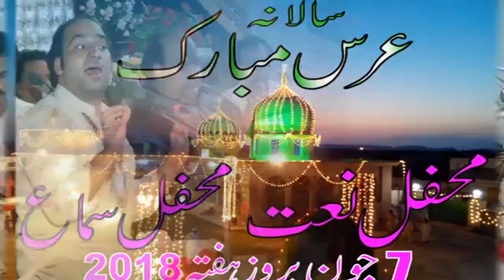ABBAS Tery Dar sa Dunia me Dar kha || Manqbat || IMRAN ALI FARYAD ALI || QAWWAL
Title : ABBAS Tery Dar sa Dunia me Dar kha
By :  IMRAN ALI FARYAD ALI